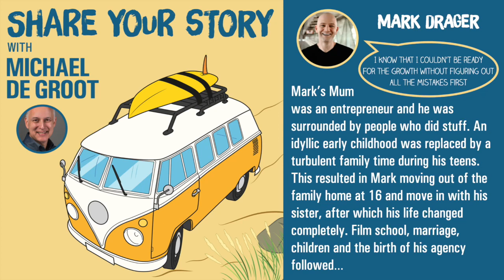Mark Drager - Brand and Positioning Expert, Podcaster and Storyteller | Share Your Story Podcast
Mark founded his creative production company in 2006, grew it to a little over $2mm in annual revenue, and then slowly watched as it all crumbled around him.  Through the hard lessons learned and working to not make the same mistakes twice, today Phanta Media focuses less on growth and “keeping the machine fed” and more on doing extraordinary work with really cool people.

As a brand strategist, Mark also understands the need to be courageous and has developed a killer process that can help you make your next courageous move.